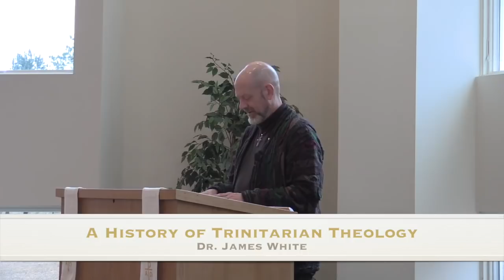The History of Trinitarian Theology - Dr. James White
Dr. James White in his most recent lecture at the Knox Reformed Church gave an historic case for the Trinity.

As against popular opinions and believes, Dr. James proves biblically that the Trinity was not an invention, rather a rooted biblical doctrine which was affirmed by Christ himself.

A very good and detailed lecture on the History of Trinitarian Theology

For more information about the Knox Reformed Church, please log